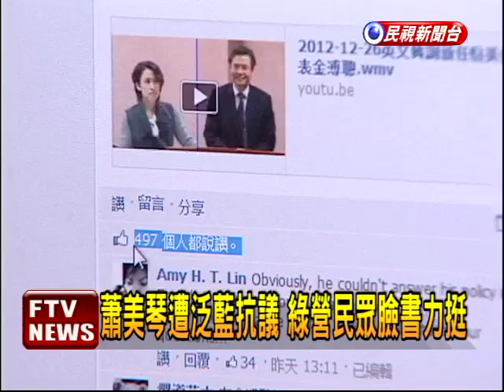蕭美琴英文質詢金 泛藍去電嗆－民視新聞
【民視即時新聞】駐美大使金溥聰，昨天到立法院備詢，引發許多後續效應，像是用英文質詢的民進黨立委蕭美琴，辦公室一大早就接到很多泛藍民眾的抗議電話，不過也有很多支持者力挺她，另外，台聯立委許忠信，被金溥聰說質詢內容，像是綜藝節目百萬小學堂，也讓他氣得要求金溥聰，應該向他道歉。